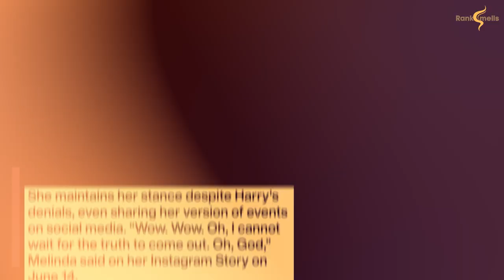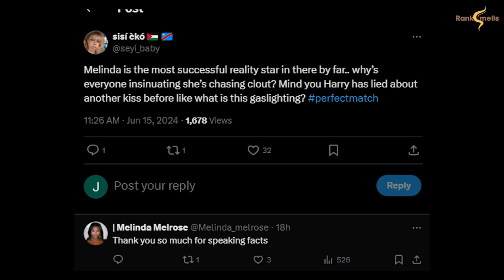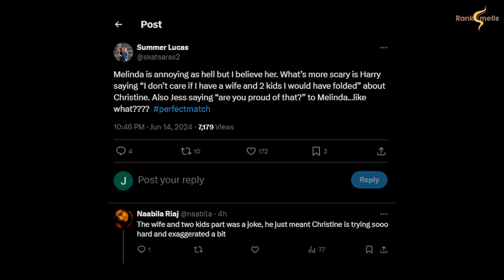Perfect Match: Did Harry Really Kiss Melinda? Did It Actually Happen?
Melinda Berry claims that Harry Jowsey kissed her three times on Perfect Match, a claim he vehemently denies.

Many fans support Melinda's version of events despite Harry's denial and lack of video evidence.

Even after watching the episodes at home, Melinda maintains her stance, while Harry insists she fabricated the story for attention.